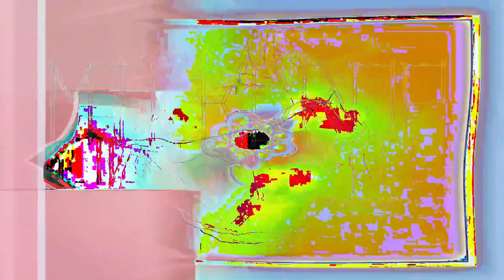[EPILEPSY WARNING] Movie 24 02 25 05h27m27s